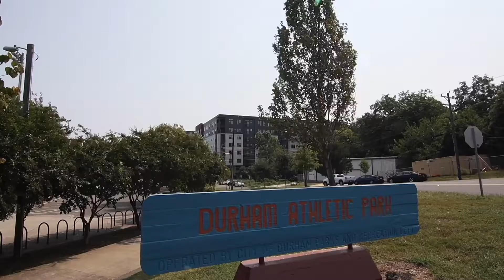Raleigh Vs Durham, What's the REAL Difference?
Raleigh vs Durham: What's the REAL Difference? Watch this video as I compare living in Raleigh to living in Durham and decide which is best for you!

Lots of people are moving to both Raleigh and Durham every day to work at the RTP. Raleigh and Durham are the two largest cities in the Triangle NC.

I have lots of people contacting me who are moving here to both Raleigh and Durham North Carolina and I ABSOLUTELY love it! Honestly, if you are moving or relocating here to Raleigh, Durham or the Raleigh-Durham area, I can make that transition so much easier on you!!

Berkshire Hathaway HomeServices YSU Realty